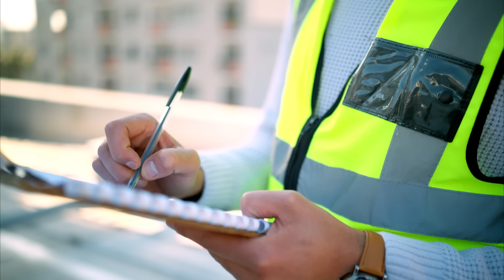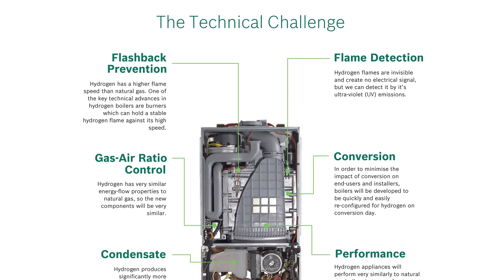Is Hydrogen Actually Dangerous? | The Real Facts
Hydrogen is being positioned as a significant part of the UK’s low-carbon future, but safety remains the biggest question of all.

With serious concerns around flammability, detection, ventilation and infrastructure, the reality is far more complex than the headlines suggest.

This explores what hydrogen really means for homes, industry and public confidence, cutting through fear, hype and political spin to focus on engineering, regulation and real-world feasibility.

From appliance design and workforce skill levels to storage, flame detection and public trust, the implications go far beyond simply swapping one gas for another.

Is hydrogen genuinely safe — or are we being pushed towards a solution that isn’t ready?

FEATURED

• Hydrogen Powered Bus

• Outdoor High Efficiency R1K RAIN Condensing Boiler

• Falcon Hydrogen-powered Cooker

CHAPTERS

00:00 Hydrogen Myths
00:40 Hydrogen Trials
03:09 Hydrogen Safety
05:00 Hydrogen Appliances
07:01 Policy & Public Trust
08:47 Closing Thoughts

OUR FAVOURITE CHARITIES